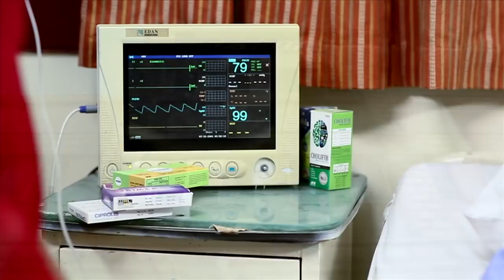Maa kamzor .. magar Maa | Emergency | SAMAA TV | 09 January 2020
Saturday | 11pm to 12am

Emergency  is a true depiction of real life happenings presented in a dramatized form.